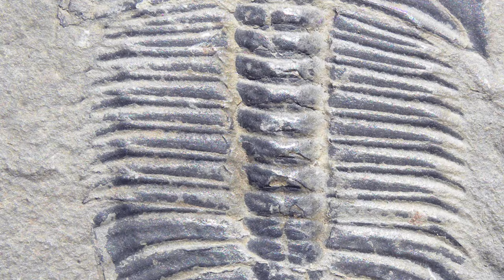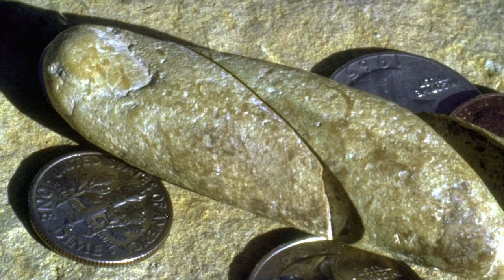6 'Impossible' Fossils That Could COMPLETELY Rewrite Human History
Mysterious impossible fossils are found everywhere. These fossils are hundreds or millions of years old but they are clues that modern humans may not have just been around for 200,000 years.

Periscope: Mikexingchen